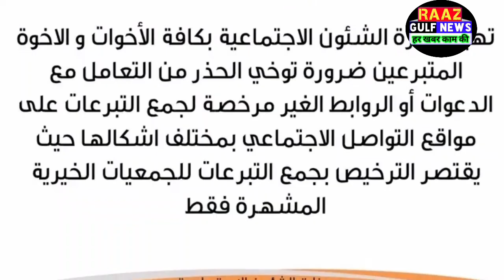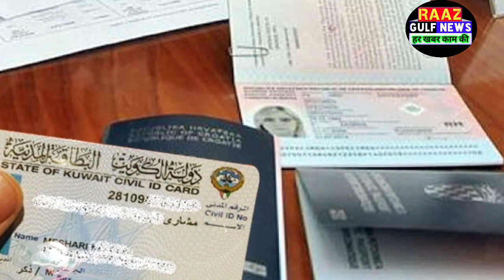Kuwait Work Permit Transfer Salary Expats Works Breaking News Update In Hindi Urdu,,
Kuwait Letest News Update,,
Kuwait Today News Hindi Urdu,,
Kuwait Daily News Hindi Urdu,,
Kuwait News,,